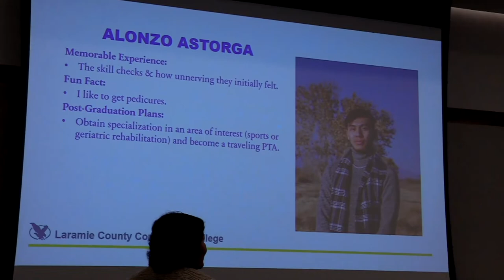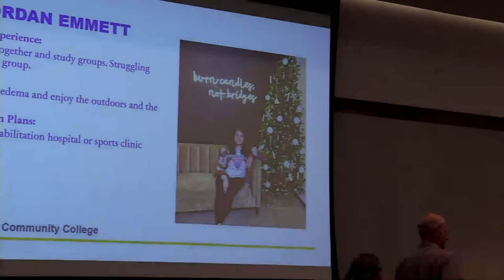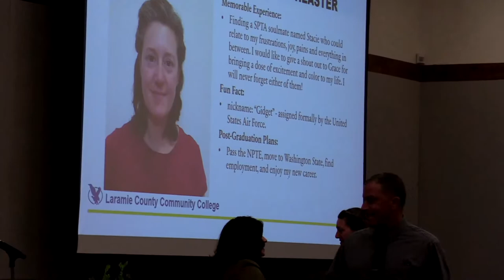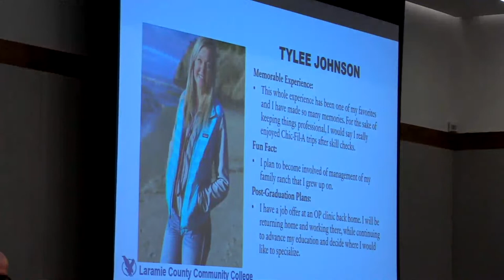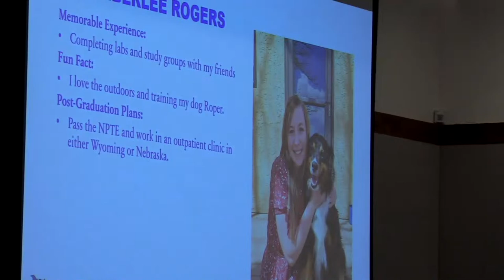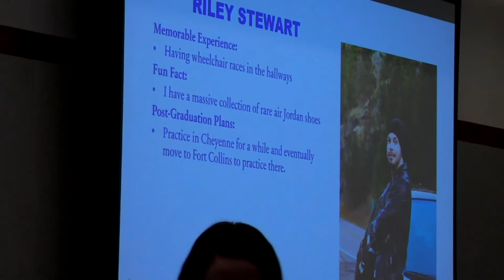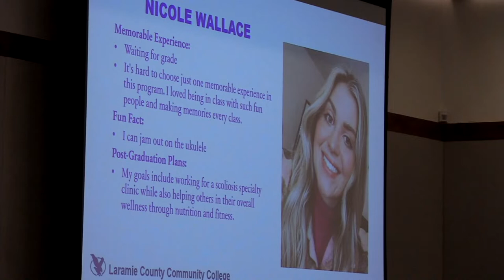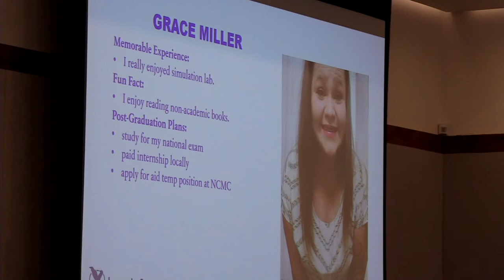Physical Therapist Assistant Pinning Ceremony: Health Sciences & Wellness